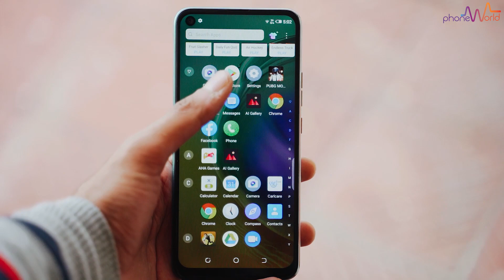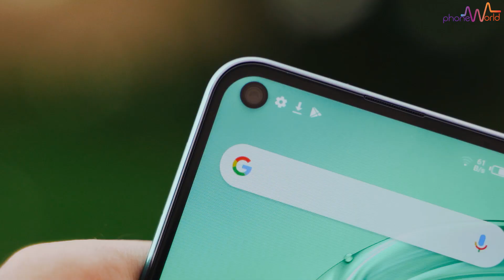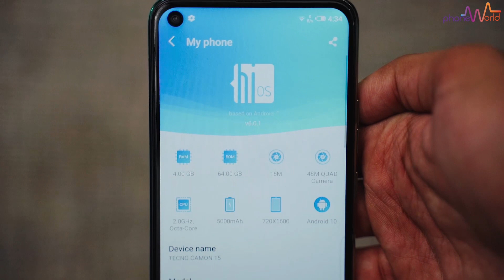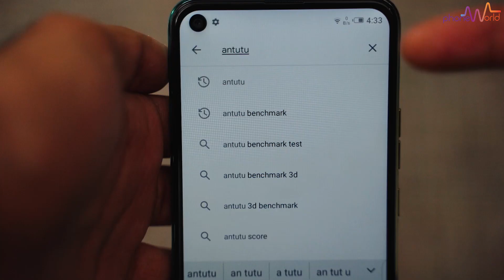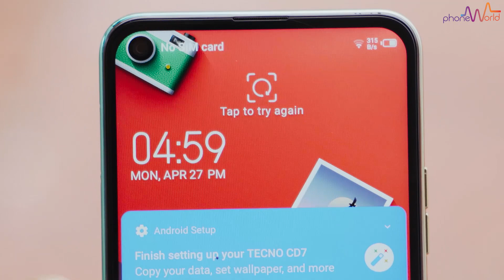Tecno Camon 15 Urdu Review - PUBG and Camera samples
Tecno Camon 15 complete Urdu Review - PUBG and Camera samples

The video includes detailed Urdu review of the latest device by Tecno 'Tecno Camon 15' which comes in a Mid-Range price segment of Rupees 22,499/- only!

Watch the complete video and comment your feedback about the device